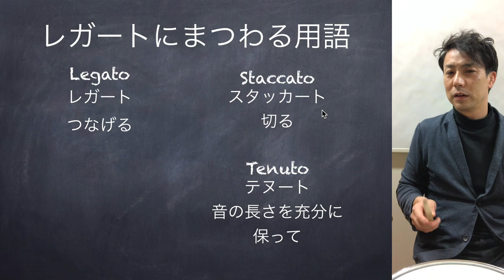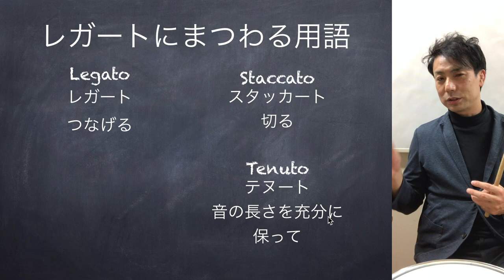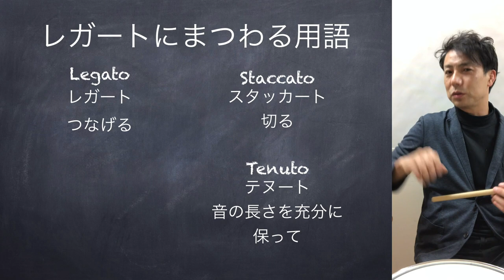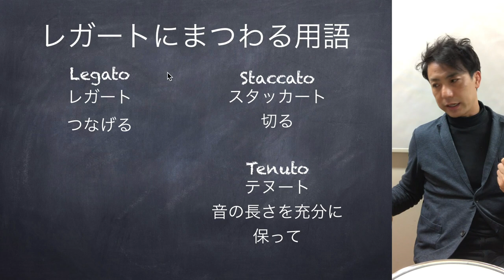【質問の答え】シンバルレガートがぎこちないと言われました。どうすれば良くなりますか？ How to get better about cymbal legato?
シンバルレガートがぎこちない と言われました。 どうすれば良くなりますか？との質問でしたので そもそもレガートって何？ スラーって何？スタッカート、テヌートって何？ ソステヌートのソスってどういう事？ ということを解説しました！

【質問の答え】
シンバルレガートがぎこちないと言われました。
どうすれば良くなりますか？
How to get better about cymbal legato?